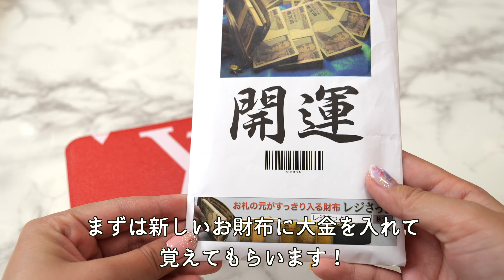パパはママの誕生日と結婚記念日を覚えてる！？ママの儀式も初公開！？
なんだか何もなく過ぎそうだなーなんて思ったので
それをネタに動画撮影してやろうと思っていたのですが、
誕生日前日に、
前に私がラインで送りつけたほしい物リストを
出してきて、「ん、好きなの買いなよ」
と言うではありませんか！！
忘れるわけないんですよね優しいんですよ（ ;  ; ）♡
そしてサイトを開いてみたら
新作限定のお財布に一目惚れ・・
即決でした・・夫よありがとう（ ;  ; ）
なんかでも動画撮りたかったので
結局こんな寸劇になりました笑
何がしたいかよくわからなかったでしょw

4月3日は私の誕生日と結婚記念日でもあります。
今年で丸9年。
来年はなんと結婚10周年を迎えます。
結婚するまでに8年だか9年だか付き合っていたので
なんだかんだ約20年くらい一緒にいるのですよね・・
長い・・
何が言いたいかと言うと
結婚10年のメモリアルイヤーは
何を買ってもらおうかな♪( ´θ｀)
今から楽しみー♡
ってことです( ´ ▽ ` )( ´ ▽ ` )w

3年前の誕生日サプライズ動画↓↓
妻の誕生日と結婚記念日に全力でハッピーサプライズしてみた（happy surprise）

パパはママの誕生日と結婚記念日を覚えてる！？

⬇︎⬇︎⬇︎ASMRチャンネルよろしくお願いしまーす！！
今夫婦で頑張ってます